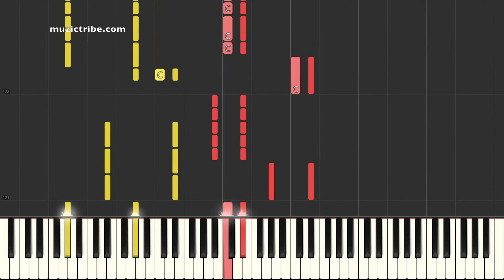LISA - 'LALISA' - Piano Tutorial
🎹 Start learning the piano today